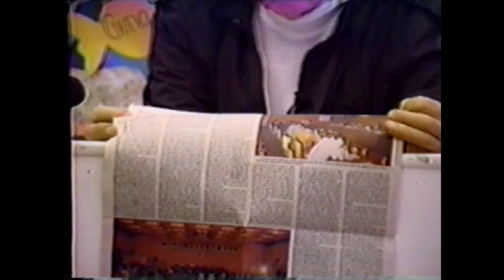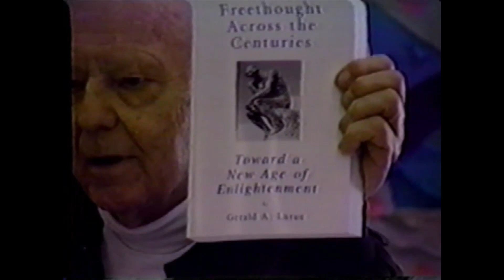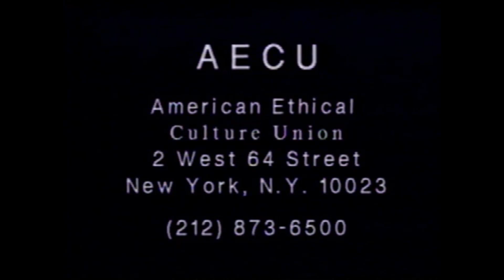GERALD LARUE ETHICAL CULTURE AND THE SHAPE OF THINGS TO COME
Dr. Gerald A. Larue talks about the future from the perspectives of Ethical Culture.